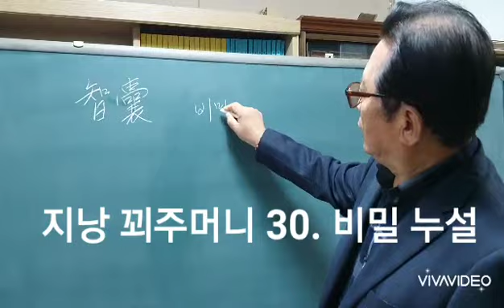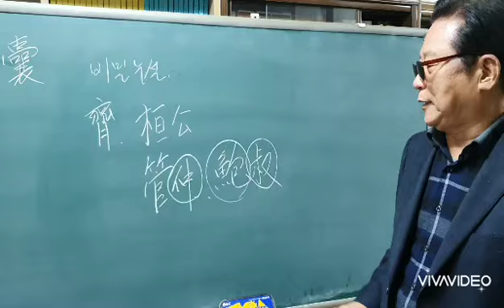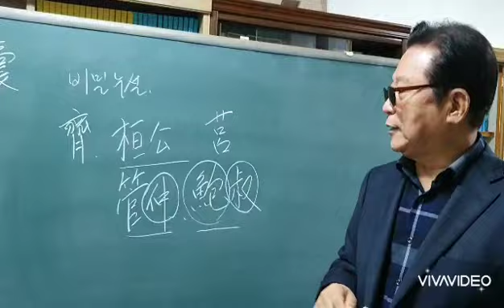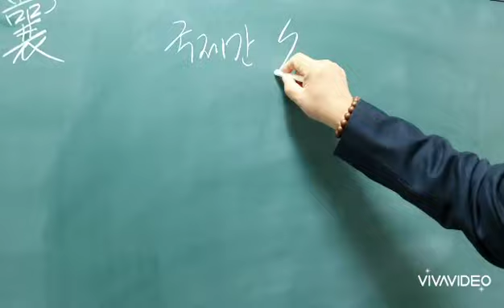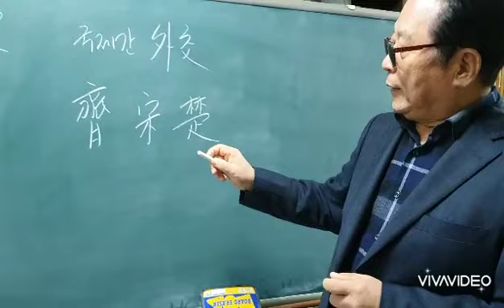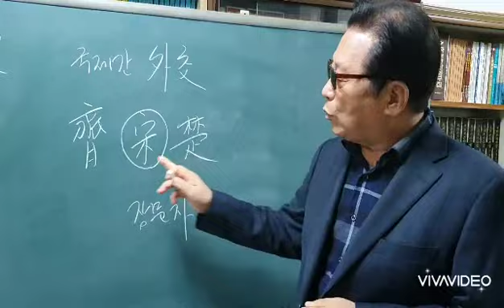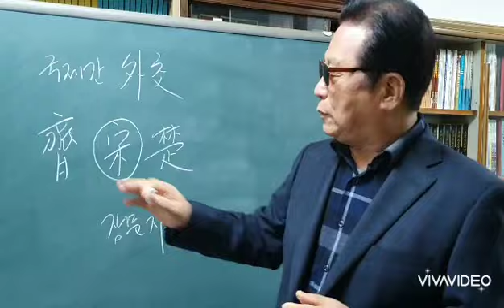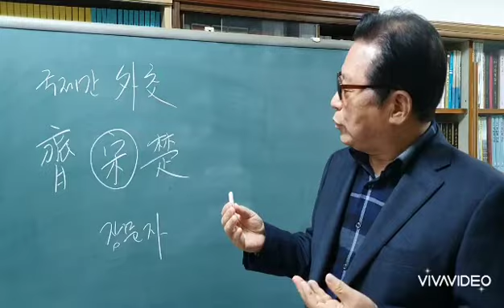지낭. 비밀 누설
강원구tv 지낭. 비밀누설